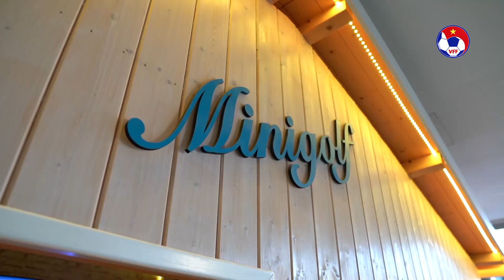U17 Việt Nam trải nghiệm trò chơi mới lạ, nhận món quà bất ngờ từ Next Media và Dortmund!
VFF Channel | U17 Việt Nam trải nghiệm trò chơi mới lạ, nhận món quà bất ngờ từ Next Media và Dortmund!